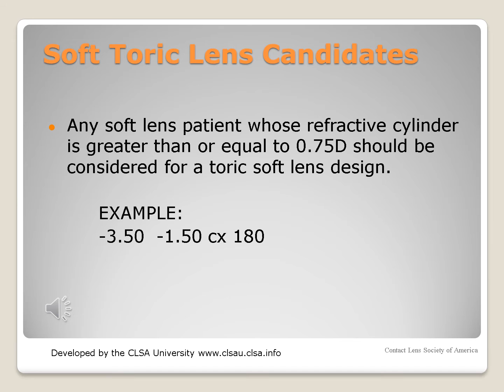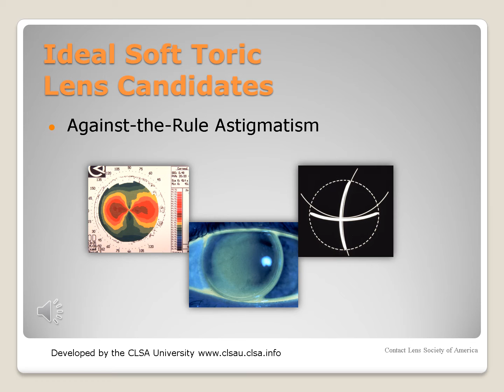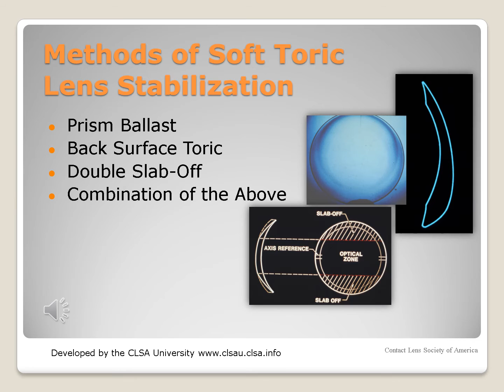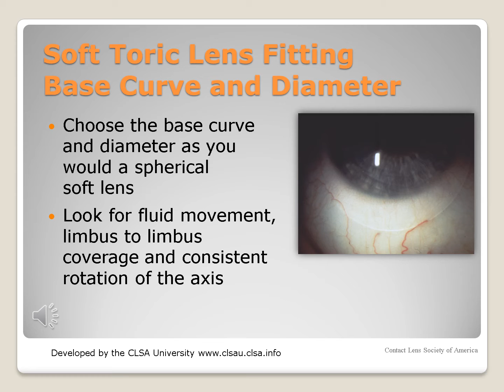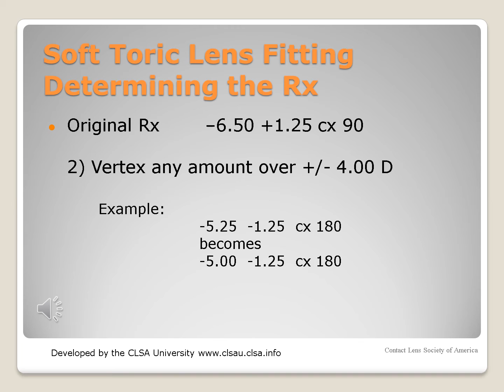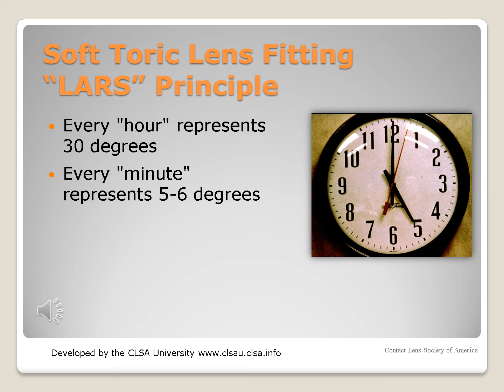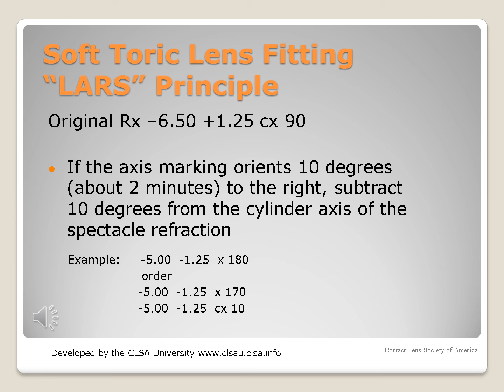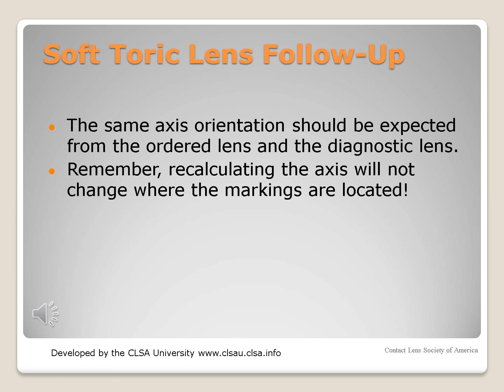Professional Opticians of Florida's Toric Soft Lens Fitting by CLSA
It's not uncommon to hear patients say to a contact lens professional, "I can't wear soft contact lenses because I have astigmatism." The good news is that excellent soft toric lenses have existed for a number of years. The bad news is that patients, and even some contact lens professionals, are unaware of how successfully they can correct astigmatism. Not only do good toric lenses exist, good disposable toric lenses exist. This course will help attendees better understand these lenses so they can share the good news with their patients.